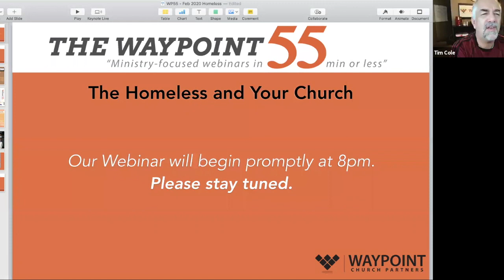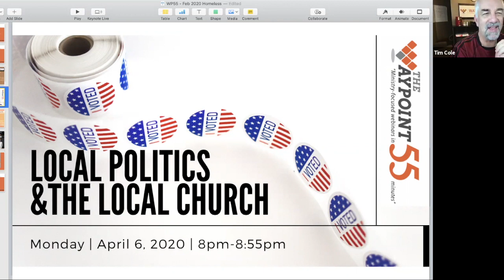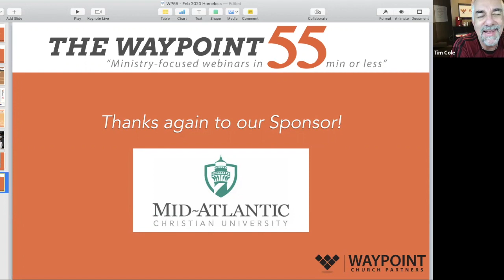The Homeless & Your Church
Coming in March:
Missions: Making a BIGGER Impact with FEWER Missionaries

Dallas Stamper, founder of People in Need Ministries in Virginia Beach, VA. PiN values prayer and creative approaches to helping the homeless of Hampton Roads. They value relationships with Christ that build the body of believers. Join the discussion to hear how your church can start a meaningful outreach to the homeless in your city.